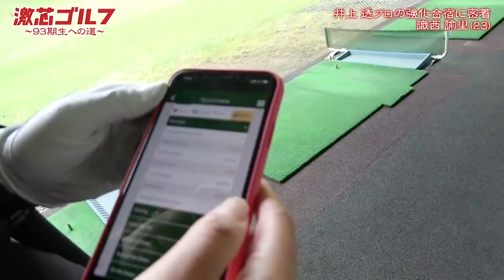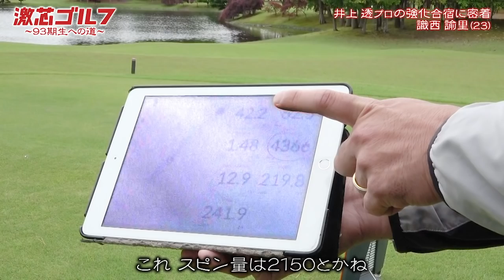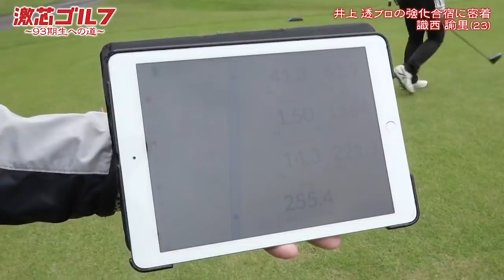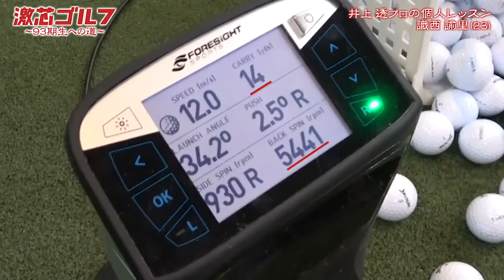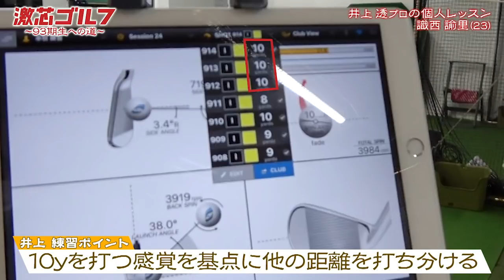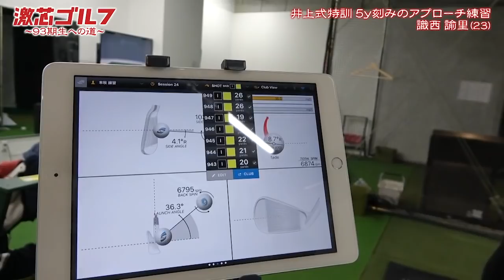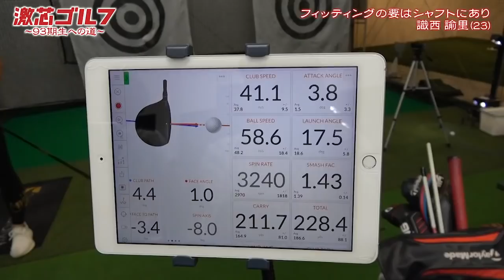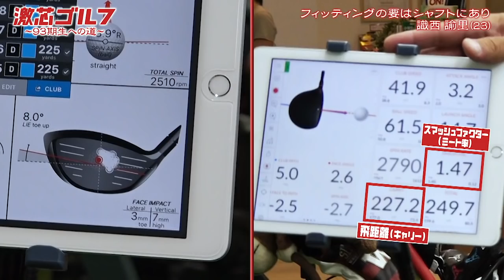【公式】『激芯ゴルフ ～93期生への道～』#18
激芯女子一番の飛ばし屋で実力はありながらテスト挑戦が5回目となる識西。突破口を見出すため、成田美寿々プロや穴井詩プロなど、多くのトッププロが師事する井上透プロに弟子入りした。近年、女子プロのレベルが上がり、男子プロ並みの高度な技術とリスクを取る覚悟がないと、かつての安全なコースマネージメントだけでは勝てなくなっているという。井上プロいわく、「恐ろしいほど能力が高くて考え方が悪い」というのが識西に対する第一印象だが、彼女に足りないのは何なのか。練習現場を覗くと、強く回転をかけながら10yを起点に5y刻みでアプローチショットを正確に打ち分ける識西の姿があった。データゴルフの井上透プロ直伝の練習法で識西は自分の壁を越えるきっかけをつかむのか！？　成田美寿々プロのクラブフィッターも務める吉田智氏のフィッティングも必見！

BSフジオンデマンドで全話配信中！